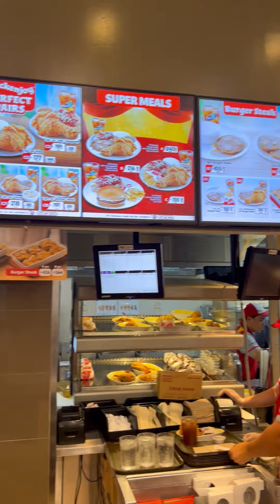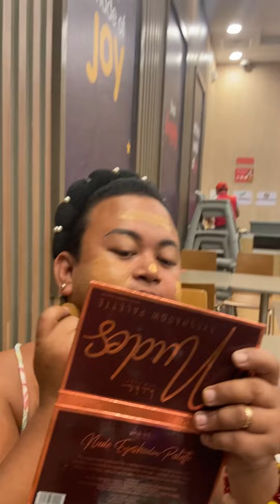Kung saan saan kami napadpad.